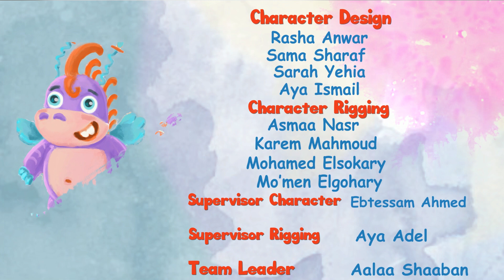Spring Splashes - English Fairy Tails .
Mr Fox World English Fairy Tale is a registered trademark of Viola TV.

t's a Mr Fox World English Fairy Tale! Follow MrFox adventures And Enjoy

Mr Fox World English Fairy Tale Cartoon 3D animation Will Help all kids For learning a fun and enjoyable experience for kids by creating beautiful 3D animation, educational lyrics, and infectious, toe-tapping music. Kids will laugh, dance, sing, and play along with our Nursery Rhymes while they learn their Pre School (Numbers, Alphabet, Colors, Numbers, Animals )and more!